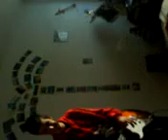Bissextyle-Antwanet Serdar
Petite impro d'antoine (batterie) et de serdar (guitare) !!